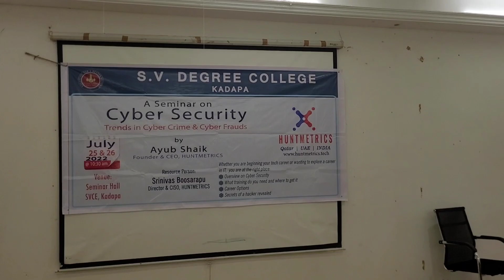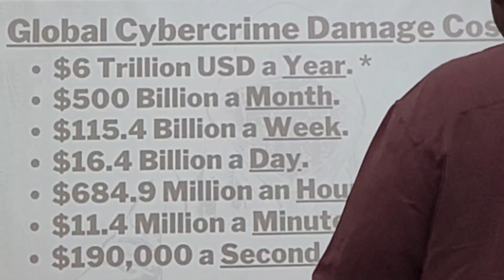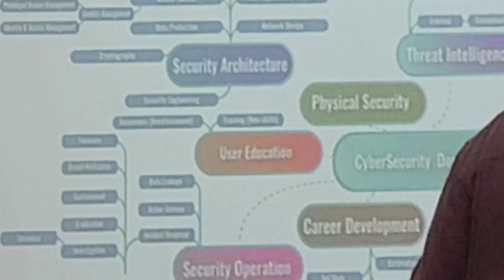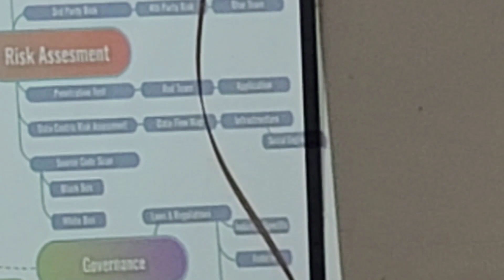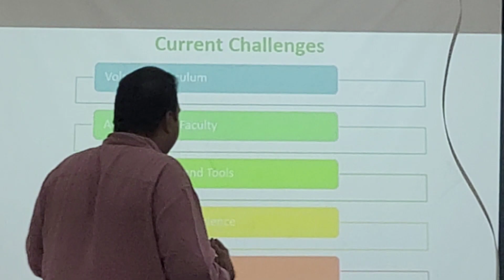Cyber Security Classes in SVDC KADAPA